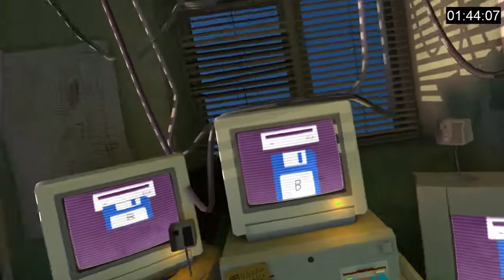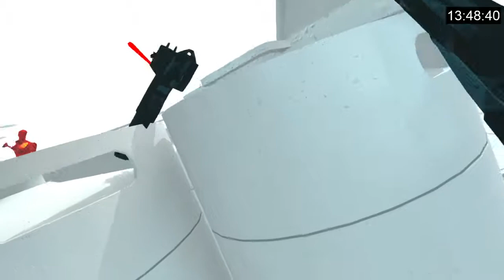Superhot VR Speedrun -19m13s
Realised my stopwatch wasn't counting milliseconds properly after encoding - whoops!!